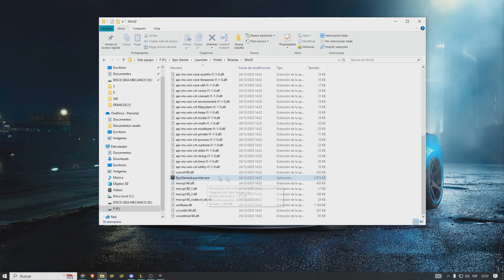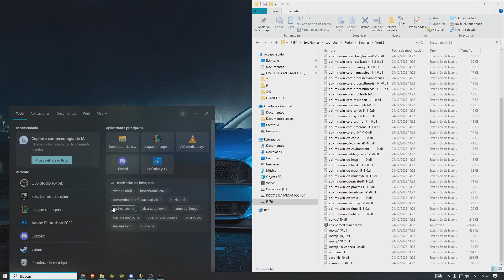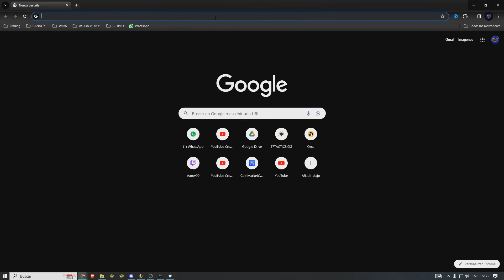✅EN ESTE MOMENTO NO SE PUEDE INICIAR SESION EN TU CUENTA DE EPIC GAMES [ERROR]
Si tienes un error al iniciar sesión en Epic Games, como por ejemplo el 0xc00007b y donde hay juegos como Fall Guys, aquí explicamos como solucionar tus problemas. Ahora puedes jugar en Epic Games a Fall Guys si arreglas este error.

00:00 Solucionar error de Epic Games
00:40 Epic Games no se ha podido iniciar sesión